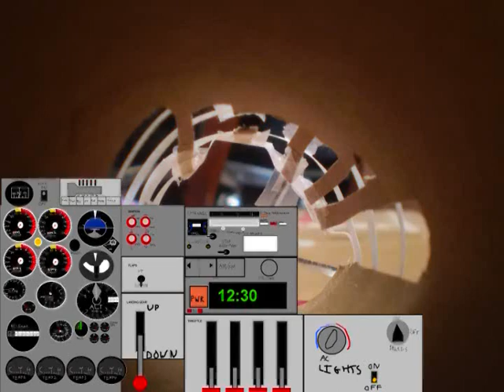Return of the Black Thrasher: The Movie (Part 5/8)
This is part 5 of my first full length movie: Return of the Black Thrasher: The Movie! Please excuse me for the length of the shooting, missile, rocket, and torpedo launching. It's the best I can do. Thank you very much.
the adventure of the black stallion,
thrasher movie,
kl gangster 2 full movie,
kl gangster 2 full movie part 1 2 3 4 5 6,
evil thrasher,
freemovieswatchonline,
five feet apart full length movie,
classic adult movies,
amc pacer,
kl gangster 1 full movie,
kl gangster 2 full movie malaysia,
1977 amc pacer,